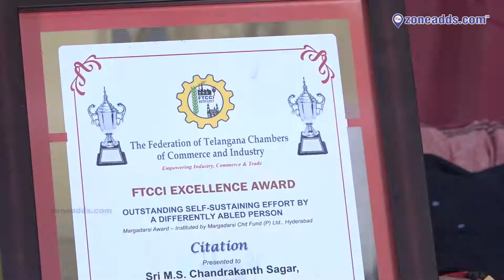Received FTCCI Excellence Award by Shri KTR Mr. Chandrakanth Sagar | Pranav Enterprises | zoneadds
Differently abled  Mr. Chandrakant Sagar of Pranav Enterprises are the first of its kind enterprise who have come up with Eco-friendly hand oven fabric bags useful for shopping along with surgical masks and bed sheets during the pandemic . Government of Telgana in collaboration with FTCCI has bestowed the best entrepreneur who is determined to achieve more milestones in the coming days.

Mrfs of Cut Bags, Surgical Mask, Surgical Bed Sheets, Non Woven Towels,  Non Woven Pouches, Non Woven Shoe Bags.

Pranav Enterprises
6-11-16/V/26/A, Near RTO Office, beside IOB Petrol Pump, Moosarambagh, Hyderabad, Telangana 500036.  Ph: 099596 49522

Your Feed back would help us to improve our service in coming days. Plz rate our services: